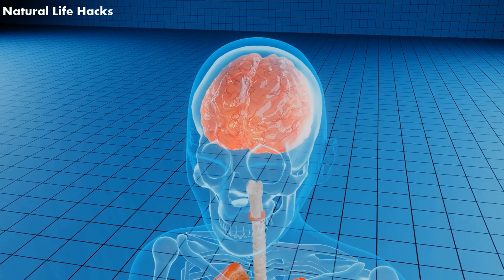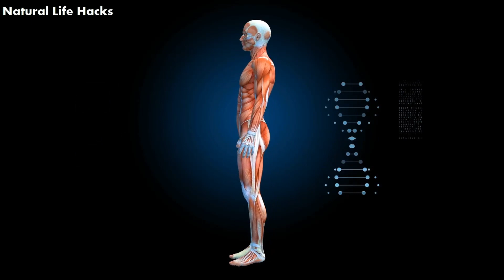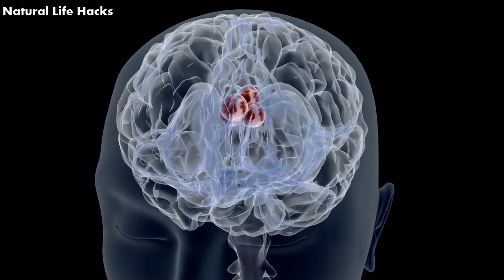9 Early Warning Signs Of Brain Tumor That You Must Know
9 Early Warning Signs Of Brain Tumor That You Must Know

Brain tumors refer to an uncontrolled multiplication of cells due to changes in DNA. They can develop and grow in the brain or nearby tissue, including the membranes, nerves, the pituitary gland, and the pineal gland. Brain tumors can occur at any age, and usually, the symptoms are not visible until they spread to the brain from other areas. If you feel any of these signs constantly without obvious reasons, you must consult your health care provider because they can indicate the alarming brain tumor symptoms.

1. Headaches:
Severe headaches may be the first obvious symptom of a brain tumor. When the size of the tumor becomes enlarged, it may press the surrounding nerves or causes swelling in the brain that increases pressure in the head, leading to headache. If a tumor exists in the back of the brain, the person complains headache like in migraine, and the pain goes down the neck. If tumors occur in the frontal lobe, it might feel like sinus pain. The headaches are more severe and constant at night or in the morning when you wake up from sleep.

2. Seizures:
Seizures refer to an unconscious state of mind when the body of a person suffers stiffness and jerking limbs. Seizures are rare in brain tumors and can affect a person’s physical or mental state according to the type of seizure. The severity of fits varies and may have an emotional impact on local body parts, including spasms, contractions, loss of control of body functions, partial or total loss of consciousness, and loss of breathing for 30 seconds, etc.

3. Difficulty thinking, speaking, or finding words:
The brain is the central body organ that controls all the functions. Temporal and parietal lobes of the cerebrum manipulate speech. Tumors in these areas may cause problems in speaking and understanding language. The nerves that come from the frontal lobe contribute to other functions such as comprehension, planning, or speaking. Brain tumors in these nerves may cause difficulty thinking, speaking, saying words, producing sounds, and finding the correct words.

4. Changes in personality or behavior:
Mood swings and personality changes are the most common brain tumor symptoms. Changes in behavior, medically termed neuropsychiatric effects of brain tumors, include irritability, aggression, mild memory loss, lack of concern/ interest, excess fear or worry, and intense emotional outbursts. These are difficult to control and can be incredibly distressing for loved ones.

5. Fatigue or muscle weakness:
Symptoms of fatigue or muscle weakness are specific to the location of the tumor in the brain. Usually, brain tumors located in the frontal lobes or the brainstem can disturb the neurons in the brain. They cause muscle contractions or loss of muscle strength, resulting in weakness, fatigue, or difficulty in movement.

6. Difficulty with balance or dizziness
Brain tumor does not directly cause dizziness. But its growth and outspreading to nearby tissues exert pressure on the surrounding areas and bring changes in their functions. A brain tumor located in the cerebellum at the back of the head may cause difficulty with balance, movement, walking, and coordination.

7. Sensory changes like difficulty hearing, difficulty seeing, or loss of smell:
Some neurologists claim that brain tumors can cause sensory changes, including loss or interruption of sensation in smell, vision, and hearing. The temporal lobes contain several areas responsible for olfactory processing, and tumors in these areas may cause partial or complete loss of smell. Brain tumors located near the optical nerve in the frontal and temporal lobe of the cerebrum also cause trouble in visual difficulty, leading to blurred vision, double vision, and hearing problems.

8. Memory loss:
The brain stores memories in the temporal and frontal lobes. Brain tumors in these areas can disrupt normal learning and memory processes. Tumors located in the occipital lobe may cause memory loss, and we call it anterograde amnesia (memory loss created after a brain tumor formed).

9. Unexplained nausea or vomiting:
The fourth ventricle of the brain controls the vomiting center. Stimulations or increased pressure inside the brain area the chemoreceptor trigger zone (CTZ) in the floor of the fourth ventricle, causes vomiting. Vomiting may be the first sign of brain tumors in children. If you experience unexplained nausea or vomiting, hurry to your physician without delay.